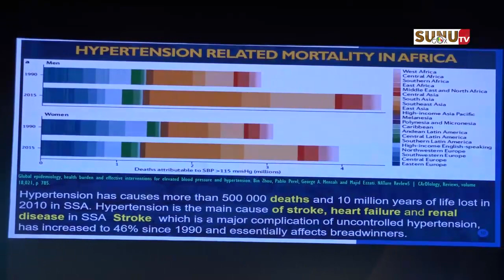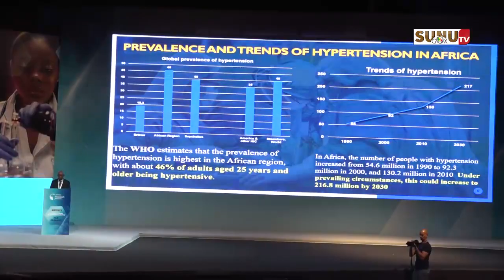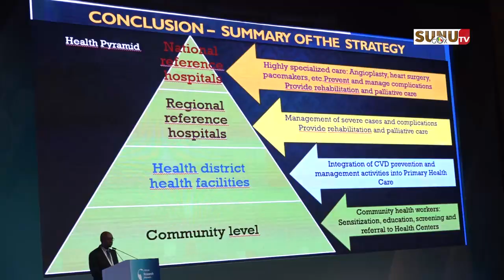Lutte contre les Maladies Non Transmissibles : les acteurs en conclave à Dakar!